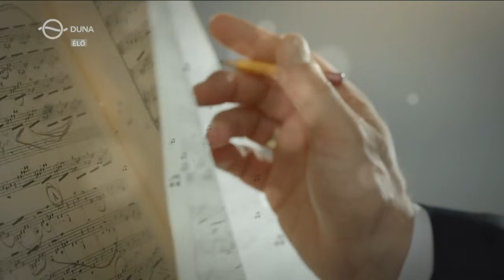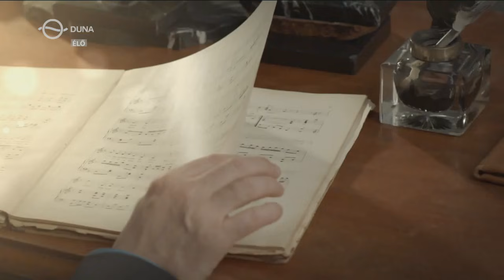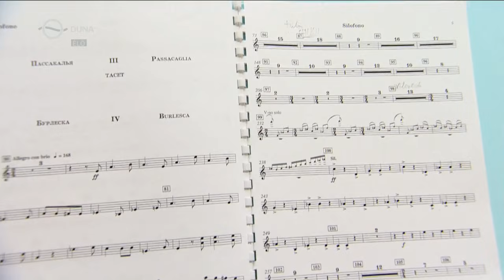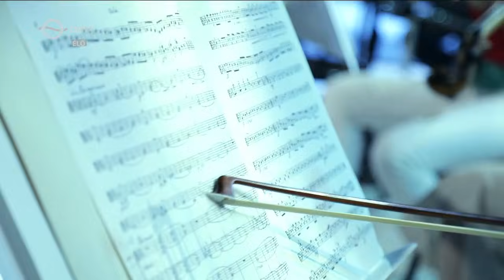Virtuózok 2017 | Döntő | Teljes Adás